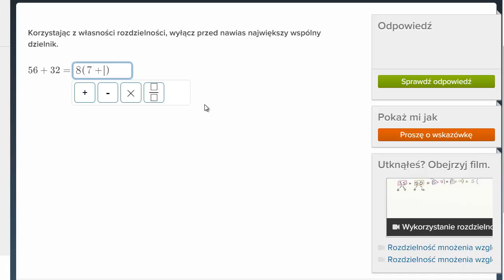Wyciąganie przed nawias największego wspólnego dzielnika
How to use the distributive property to factor out the greatest common factor